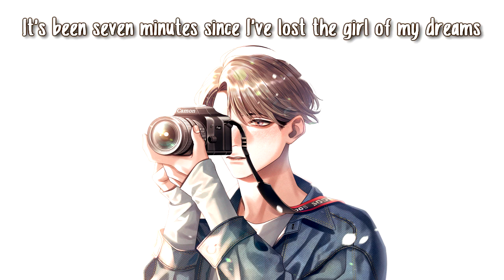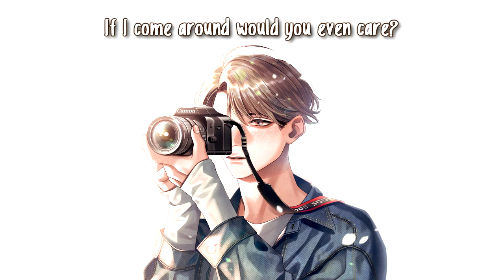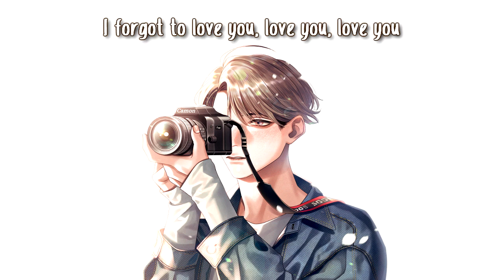【Nightcore】- 7 Minutes - (Dean Lewis) - (Lyrics) ❀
Remember to turn on the bell! 🔔

✔️Song: 7 Minutes
✔️Original Artist(s): Dean Lewis

★FOLLOW ME★

Every song is amazing in its own way. I hope you enjoyed it. ♥

Words make you think a thought. Music makes you feel a feeling. A song makes you feel a thought.

Comment "EYY RURI! COOKIE PLZ!" If you read all this :3 It will be our little secret~

🎨 Artwork by: 倉吉サム@お仕事募集中